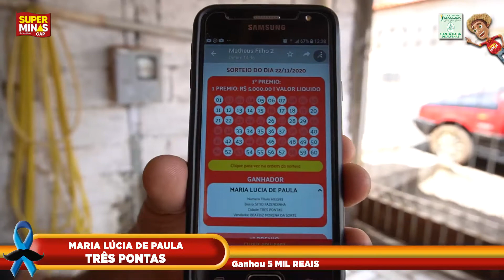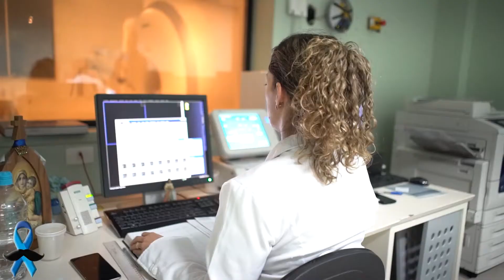Maria Lúcia de Paula 1º Prêmio 22.11.2020 - Três Pontas - MG